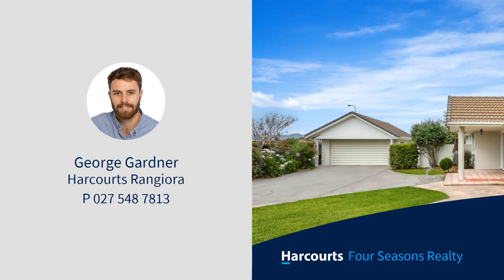1 Hibiscus Grove, Rangiora, Waimakariri District, Canterbury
Discover comfort and style at this stunning 4-bedroom, 2-bathroom home nestled on an expansive 1232 m2 of prime residential land. Embrace the joy of light-filled living spaces with large windows, creating an inviting atmosphere that radiates warmth and charm. Recently refreshed with new flooring and paint, this residence shines with a modern touch, whilst offering a canvas for your personal style to flourish. The recent updates enhance the already generous features of this home, ensuring a move-in-ready experience for you and your family.

Step into the well-secured section, providing a haven of tranquillity and safety, with the separate double garage providing the additional storage you'll need for all the toys. The short walk to nearby schools and shops adds extra convenience to your daily life, making errands and school runs a breeze. This residence is not just a home; it's an investment in your future. Crafted from permanent materials, this solid structure ensures longevity and durability. Feel confident in your choice, knowing that you are investing in a property that stands the test of time.

Key Features
- 4 Bedroom, 2 bathroom home
- 1232m2 section
- Permanent materials
- Recent improvements made

Our owners have cherished their time in this home, however with life's opportunities taking them further afield they offer this unique chance to own a Rangiora residential haven to the market, will you be the right person to take it? Call today to book your viewing!

To download the property information copy & paste this link into your browser

Please be aware that this information has been supplied by the vendor and/or sourced from: Property Guru, Property Smarts, Land Information NZ, Local Councils, ECAN and other organisations. Additionally, the property may or may not comply with the Healthy Homes Standards. Harcourts Four Seasons Realty 2017 Ltd is merely passing over this information as supplied to us. We cannot guarantee its accuracy or reliability and recommend purchasers undertake their own due diligence regarding these items.